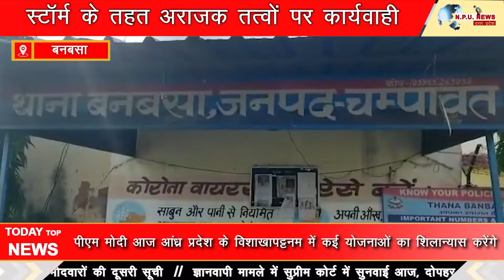बनबसा मे स्टॉर्म के तहत अराजक तत्वों पर कार्यवाही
Music